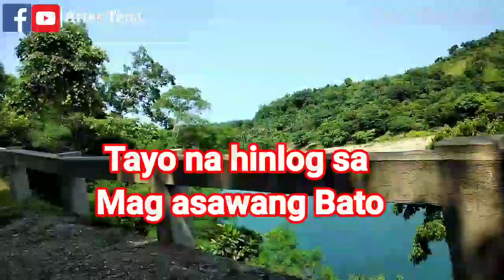Tara Dive na sa Mag asawang bato | Aries Tena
Gusto mo ba ng magandang Paliguan ngayong Summer?
Dito ka na sa Mag asawang Bato sa Agos River sa Gen. Nakar Quezon.